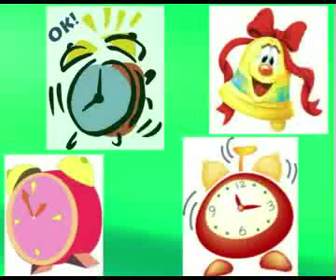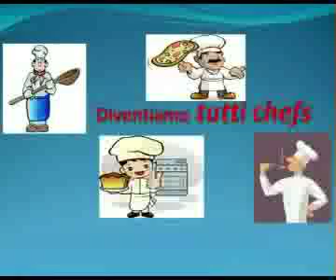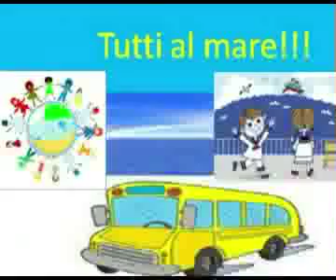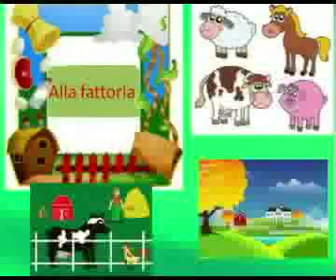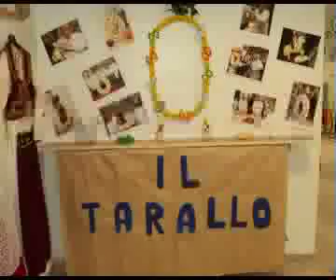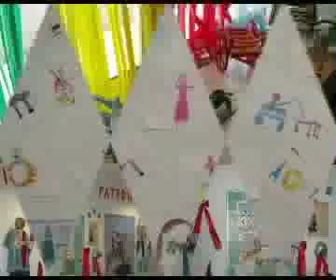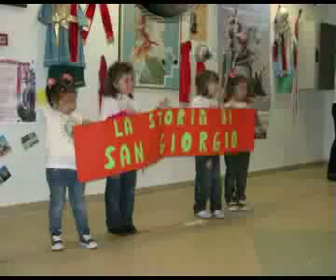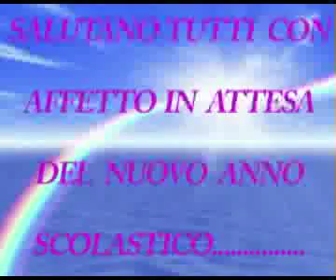Serracapriola 2010: Scuola dell'Infanzia di Chieuti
anno scolastico 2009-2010: "Un anno gioioso insieme"